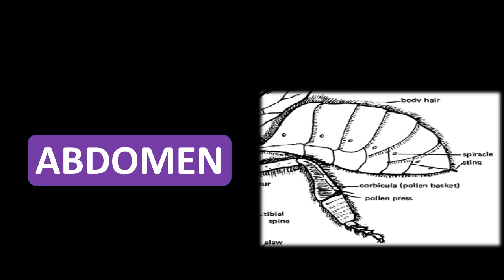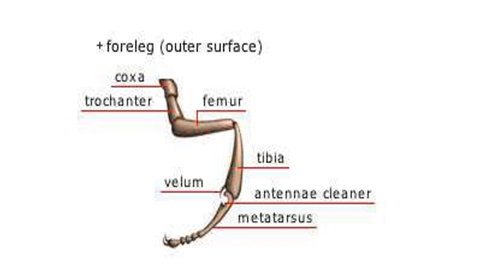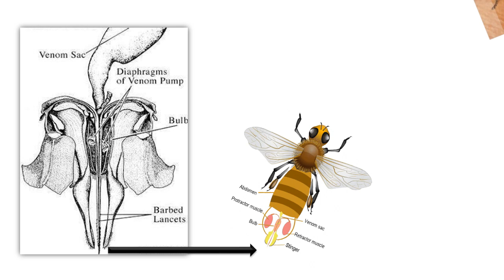Morphology of Honey Bee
Head,Thorax and abdomen and its associated structures